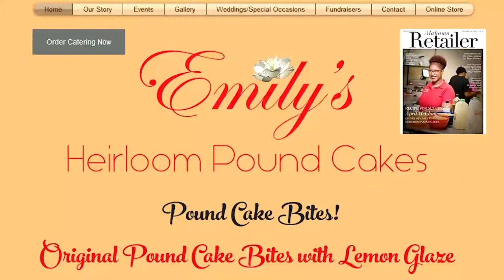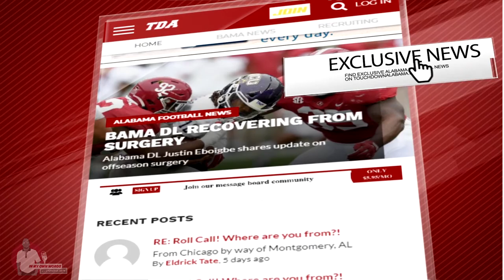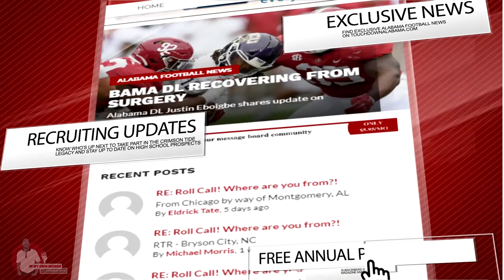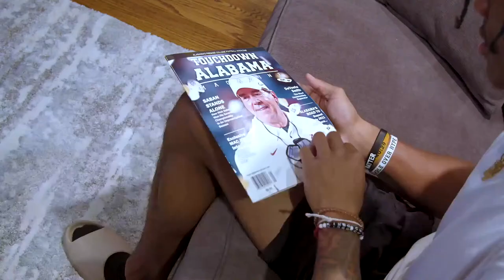Saban & Fisher to settle feud on field, Dallas Turner to turn up, 5 players on the CLOCK this season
For the BEST source in Alabama football news, notes, and entertainment, make sure you purchase a premium subscription to Touchdown Alabama's website for all our insider info